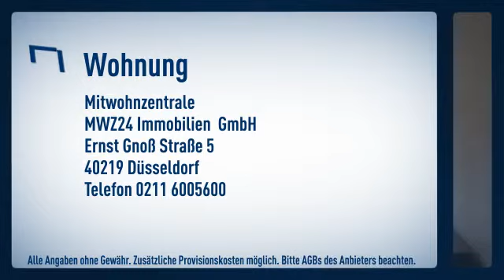Grafenberg: exklusive, modern gestaltete 3-Zimmer-Wohnung mit großer Balkon-Terrasse in